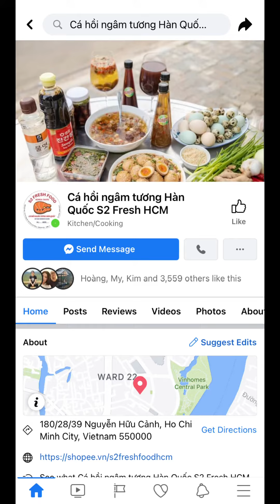Dứa Hấu Hấu | Everything NGÂM TƯƠNG: Ghẹ Ngâm Tương, Cá Hồi Ngâm Tương, Trứng Gà Ngâm Tương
© Bản quyền thuộc về Dưa Hấu Hấu